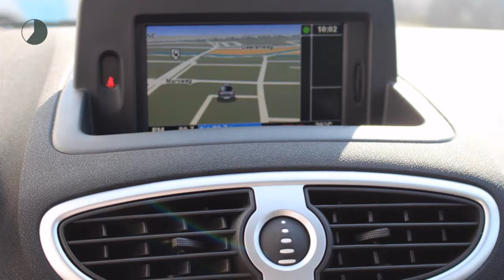Renault Clio ESTATE 1.2 TCE 100PK COLLECTION NAVI AIRCO